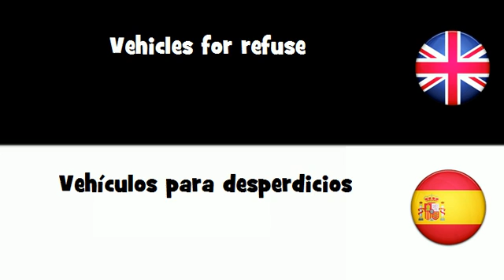APRENDER INGLÉS = Vehículos para desperdicios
frenchwithvincent APRENDER INGLÉS = Vehículos para desperdicios